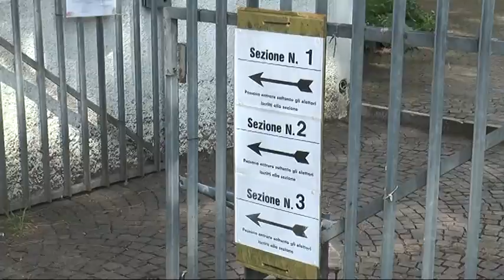VIDEO NEWS | 26 MAGGIO 2019 | AL VOTO PER LE AMMINISTRATIVE